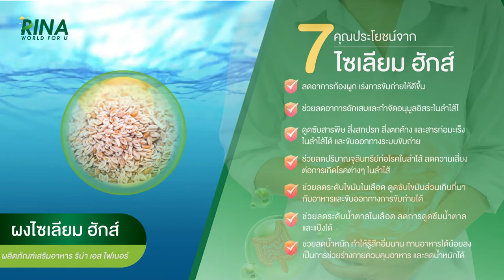ตัวอย่าง โฆษณาอาหารเสริม 13106401 Line id: Palmstudio2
โฆษณาอาหารเสริม